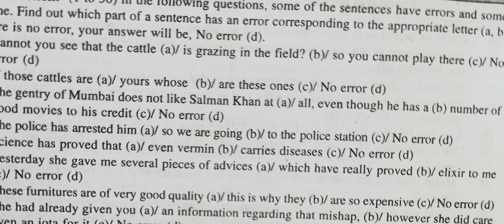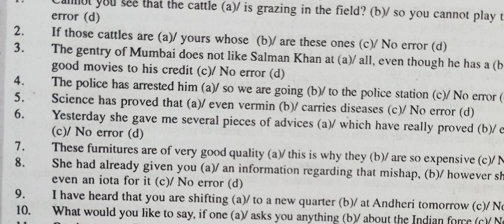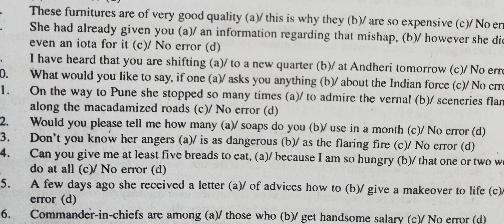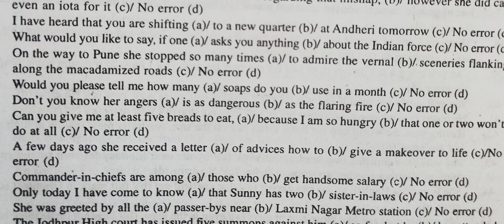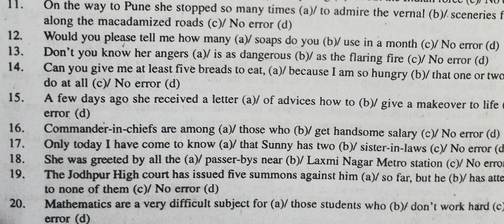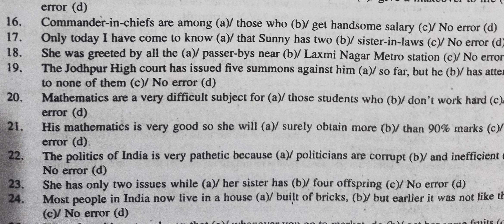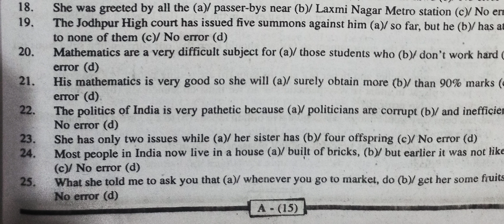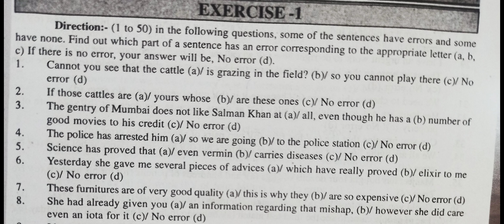TGT, PGT, NDA ,CDS ,SSC ,BANKS EXCERCISE ON NOUNS.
EXCERCISE ON RULES OF GRAMMAR WITH FULL EXPLANATION IN HINDI.